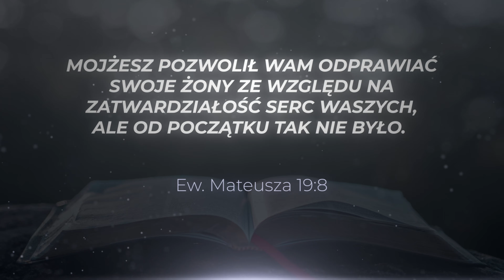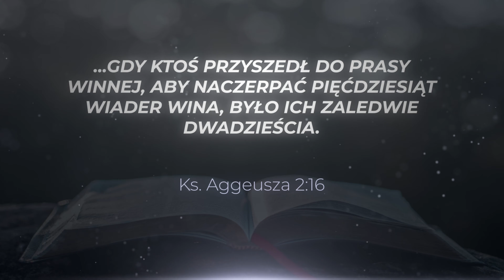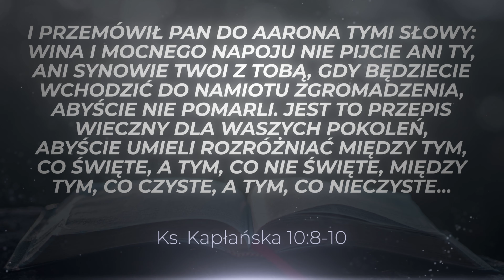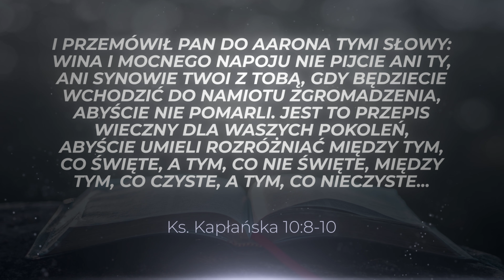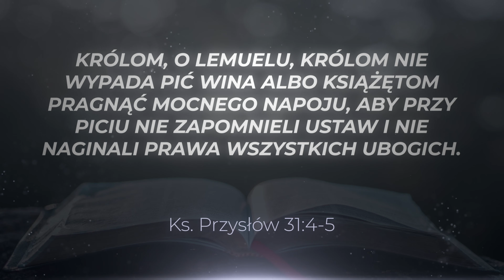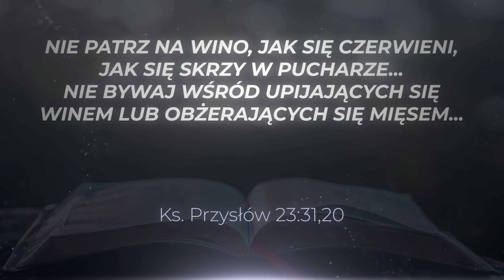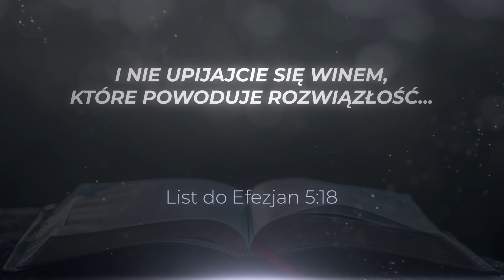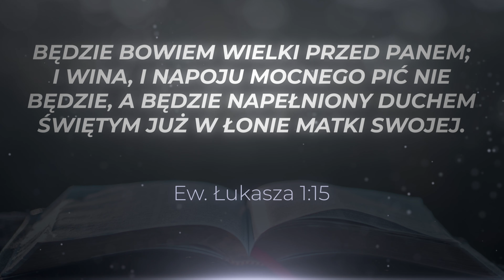Leszek Dąbek - A jeden kieliszek mogę?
Czy chrześcijanin powinien pić alkohol? Czy Biblia dopuszcza spożywanie alkoholu w jakiejkolwiek ilości? Co mówi o jego nadużywaniu?